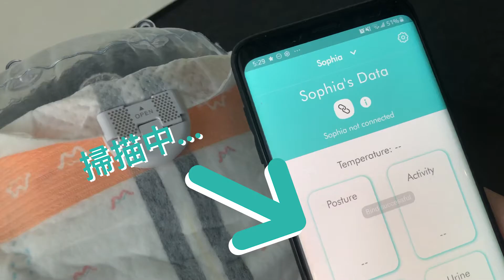Wondermom教學I：開始使用